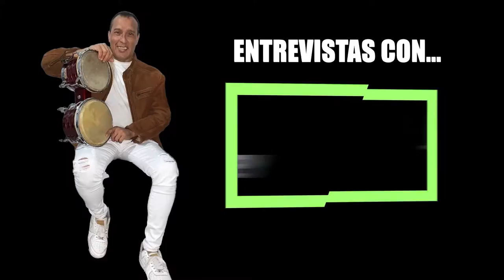Entrevista con JOE SABROSEY (Percusión Cesar Vega)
Hoy nos acompañan los percusionistas de Cesar Vega estaremos conociendo un poco mas de su trayectoria musical, como iniciaron en el rubro de la música y las experiencia que les ha dejado el ambiente musical.